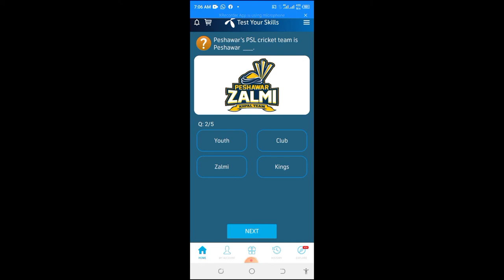Today My Telenor App Questions And Answers/ My Telenor App Answers/PSL Cricket Question 2022